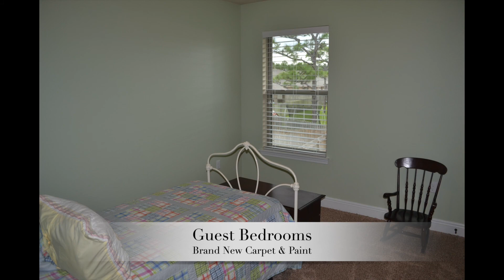*** FOR SALE ***1565 Ripple Court ***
Nestled on a cul-de-sac, bordering a forested conservation easement, this fantastic, freshly painted home provides everything for a family in an idyllic, kid-oriented neighborhood. A grand front entrance featuring high ceilings welcomes you, as the entire first floor offers all the desired comforts. The elegant dining room is complete with a butler's pantry/wet/bar- perfect for entertaining. And just across the hall is a convenient office. The kitchen, with granite countertops and tile floors, stainless steel appliances, island, beautiful cabinetry, and a large walk-in pantry, adjoins the breakfast room and living area with a long breakfast bar. The main living area is the perfect gathering space, amidst high ceilings, a fireplace, and large windows overlooking the backyard and forest beyond. The Master Bedroom downstairs is spaciously designed with his and her walk-in closets, garden tub, large shower, and twin vanities. Upstairs, boasting brand new carpets, are 5 bedrooms, adorned with double windows, ceiling fans, and walk-in closets. Two baths occupy either side, with tile floors and granite countertops. Also, upstairs is an extravagant bonus room, with an open design and lots of windows, perfect as a theatre or game room. Out back is a screened in dining area, outdoor garden, 6-ft fence, and plenty of room for a future pool or outdoor activities. Also included is a two-car garage and double attics with plenty of space for storage. This 6 bedroom home pays attention to fine details in a unique way; it's an immaculate home at a great price. (Buyer to verify all information including square footage)